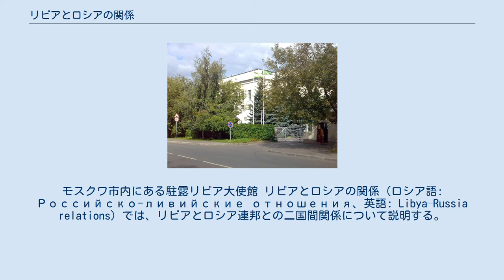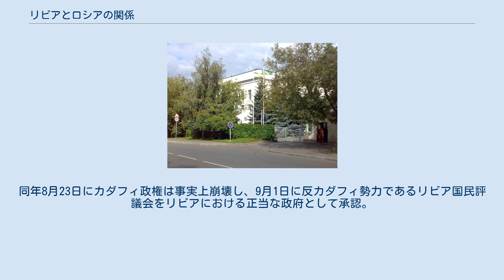リビアとロシアの関係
リビア・ロシア関係
モスクワ市内にある駐露リビア大使館 リビアとロシアの関係（ロシア語: Российско-ливийские отношения、英語: Libya–Russia relations）では、リビアとロシア連邦との二国間関係について説明する。
 リビア・ロシア両国は互いに大使を交換しており、それぞれの首都であるトリポリとモスクワに大使館を置いている。
リビアとロシアの外交関係は、ソビエト連邦時代から対米関係もあり常に密接であった。
 リビアで長年事実上の国家元首として政府首脳の地位にあったムアンマル・アル＝カッザーフィー（カダフィ大佐）は、国策として非同盟の立場を採ったが、冷戦時代は、反米路線もあってアラブ諸国の中では歴史的、政治的に最もソビエト連邦と友好的な関係を維持した。
 軍事面での協力としては、1970年代にはソ連からリビアに対してT-62戦車やTu-22爆撃機、MiG-23戦闘機などが供与された。
このほか軽水炉に関する技術供与も行われた。
 ロシアは2011年リビア内戦における北大西洋条約機構(NATO)による軍事作戦を内政干渉であるとして批判してきたが、その一方でカダフィは政権の座から降りるべきとの立場もとっていた。
同年8月23日にカダフィ政権は事実上崩壊し、9月1日に反カダフィ勢力であるリビア国民評議会をリビアにおける正当な政府として承認。
カダフィとの蜜月関係は終わりを告げた。